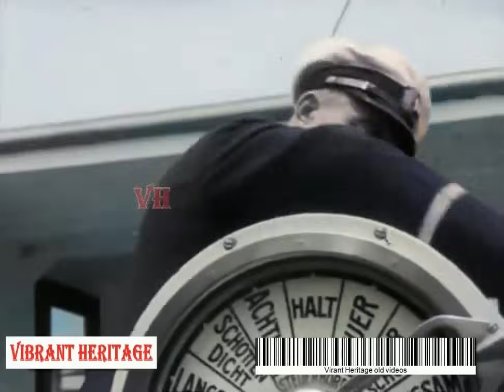New York's Waterfront in 1930s | Colorized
Colourised remastered, recreated, reworked and AI enhanced vintage Black & White video of New York's Waterfront in 1930s